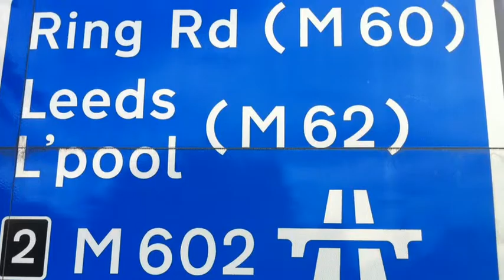Manchester United bed and breakfast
If you are visiting Old Trafford,why not stay at the Ivy Mount Guest House.It s just 3 miles from Old Trafford,and close to all transport links!!